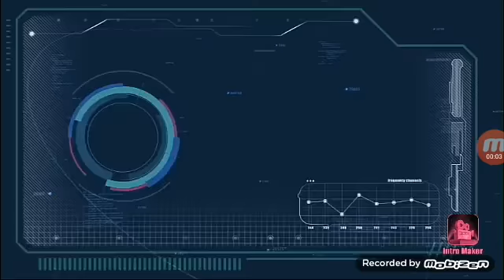jugando stickman party/stickman /parte 1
en este juego juego gracias a un pana mio que me enseño el juego hoy traere algunos gameplays al canal si dan apoyo hare una segunda parte